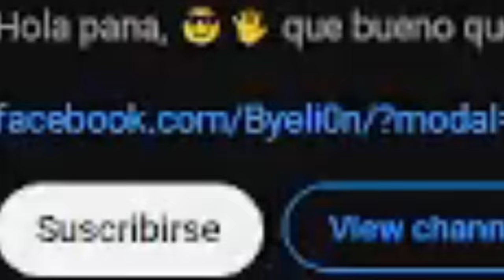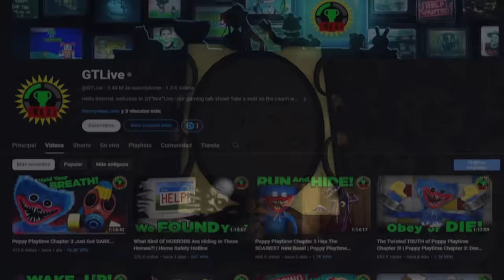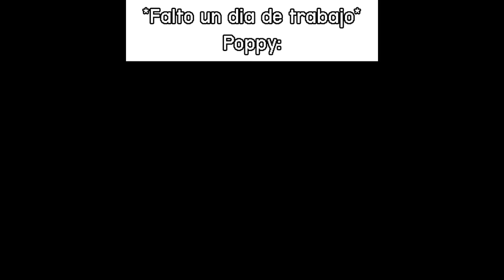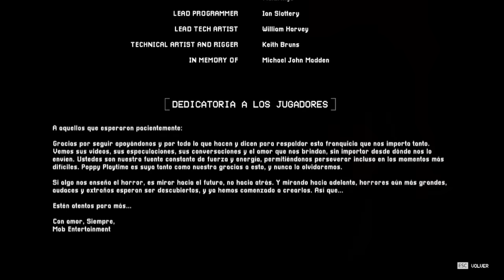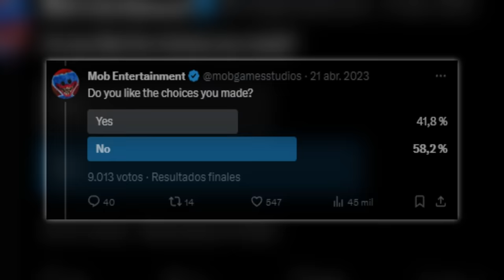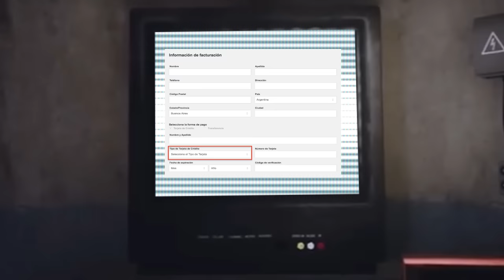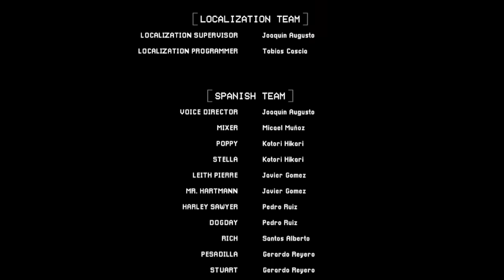35 Secretos y Curiosidades de Poppy Playtime Chapter 3 B Yelion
🟥Gracias Especiales a 𝑅𝓎𝓊𝓈𝒽𝒶𝒹𝑜𝓌 Y Infinito [Music and Posting]
🟩UNANSE A ESTE GRUPO DE ROBLOX EN DONDE ESTOY, HECHO POR MI PANA 𝑅𝓎𝓊𝓈𝒽𝒶𝒹𝑜𝓌🟩